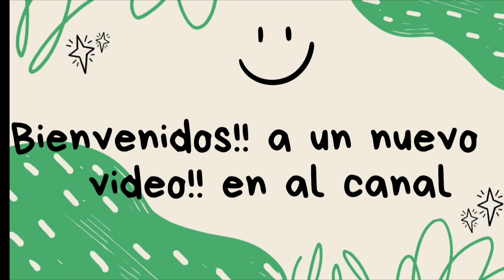Rio Los Amates; Guatajiagua, Morazán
Un rinconcito lleno de flora y fauna en la zona Sur de Morazán.
Que disfruten del video y del increible lugar!!

Les comparto tambien otro paisaje de la misma zona